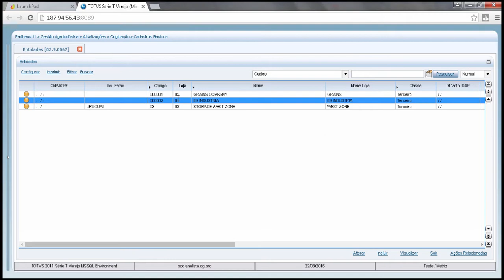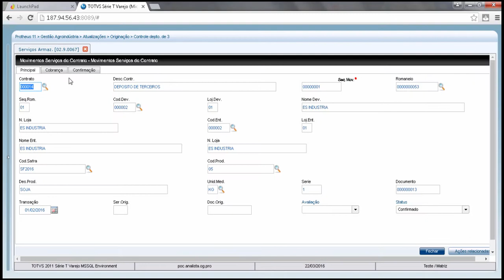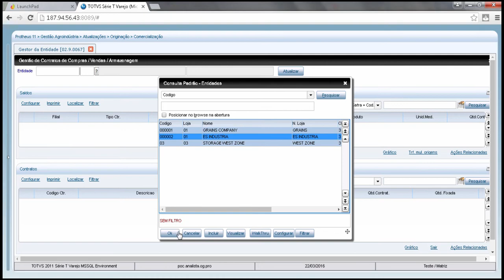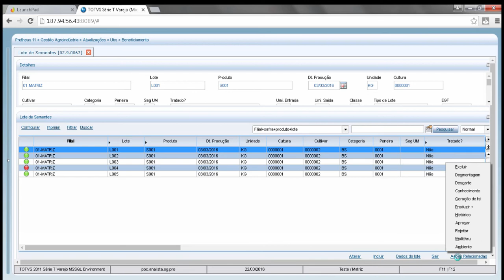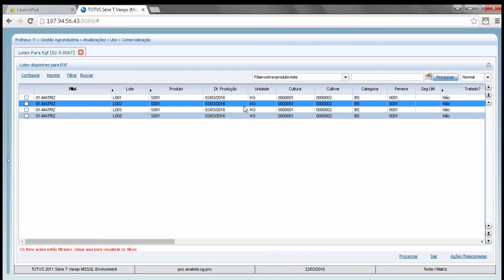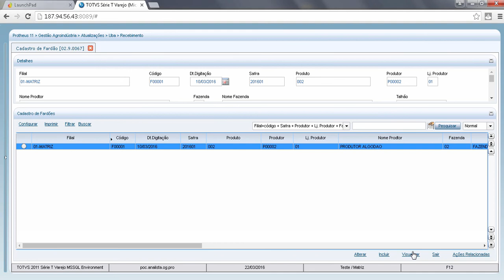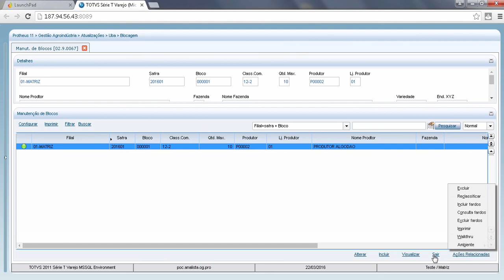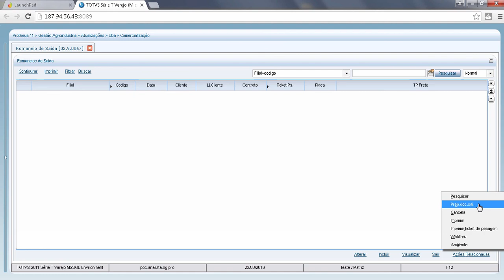Como realizar demonstrações das experiencias de uso do Fluig com Protheus II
Aprenda a realizar demonstrações experiencias de uso  do Fluig com Prothues utilizando os módulos de Originação de Grãos, Beneficiamento de Sementes e Beneficiamento de Algodão.